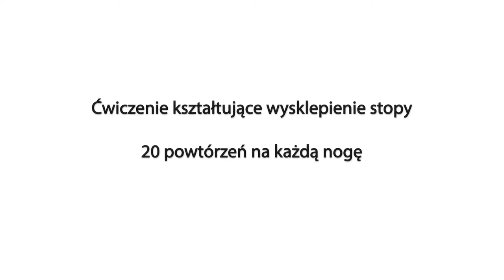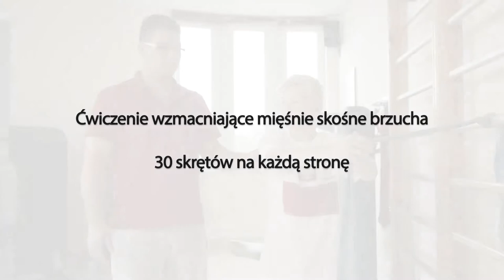Ćwiczenia korekcyjne WF u z Klasą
"Dzieci widzą, dzieci robią. Rodzic ważniejszy niż nauczyciel".
Debata programu WF z Klasą, 19 maja 2014, Warszawa.
Do rozmowy zaprosiliśmy psychologów sportu, dietetyków i nauczycieli wychowania fizycznego, a także samych rodziców. Zastanawialiśmy się, jak poprawić wychowanie fizyczne w szkole i w domu.
Zdjęcia i montaż: Mateusz Łaniewski.